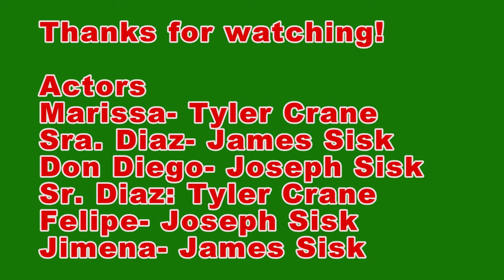Bienvenida Marissa! Fotonovela 1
Honors Spanish Porject for Span. 101